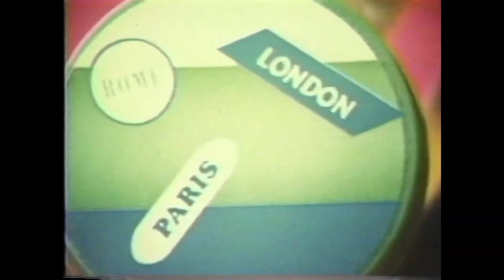1970 Dramatic New Living Barbie doll Commercial | Mattel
This is one of my all time favorite dolls. I love her impressive pose ability (for the time) and her gorgeous mod Barbie face! This ad is already so iconic but then you add Maureen McCormick and it gets even better. This was Such a great era of Barbie! | Good quality
Turn the quality up to 720p for best results:)
If you ever use my content here on youtube, or any other social platform please credit me! A simple "from Jemz.Archive. on youtube" is all I'm asking for.